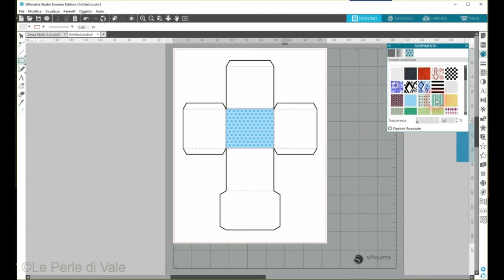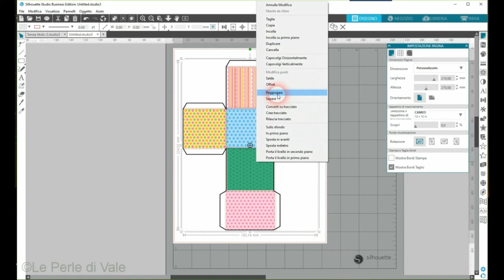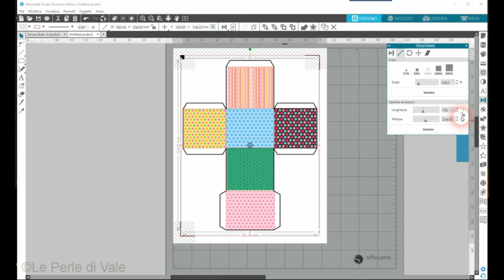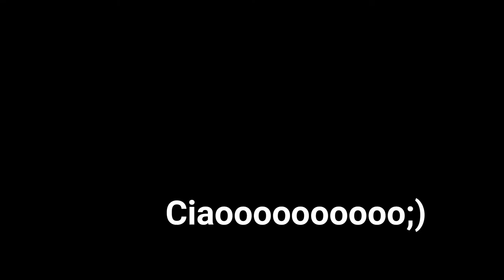piccola guida in italiano :come inserire diversi pattern nella scatola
Piccola guida richiesta da un ragazzo ,come inserire diversi pattern in ogni faccia della scatola e  stampare